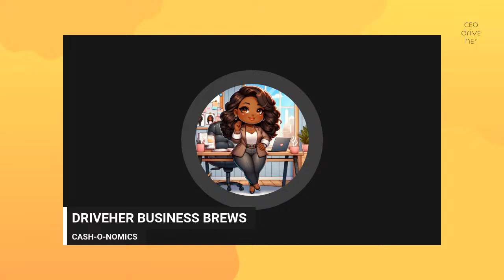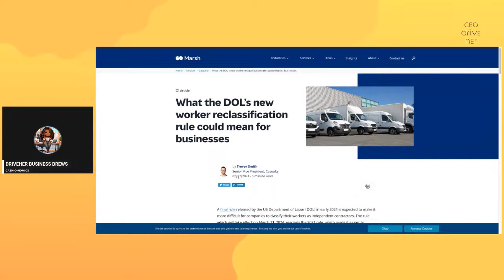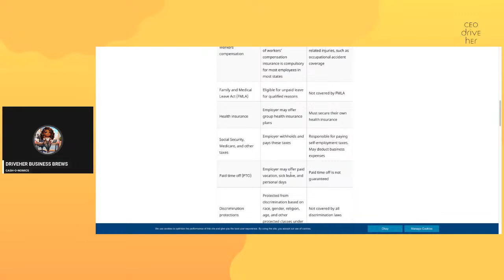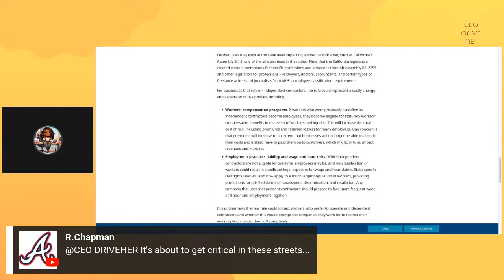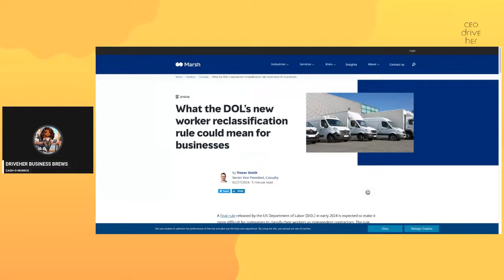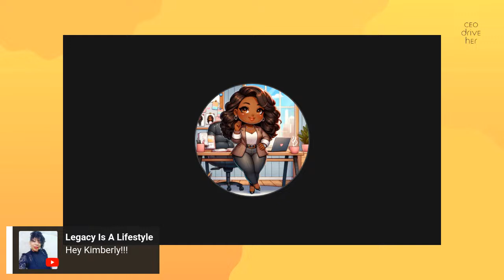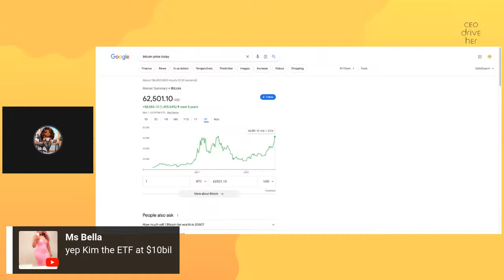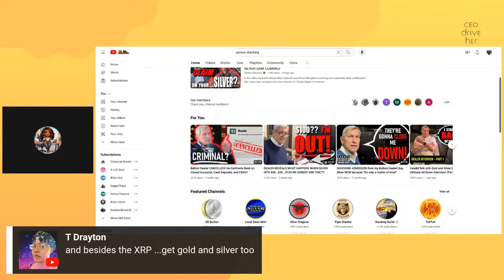ARE GIG WORKERS DONE?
Welcome to our CEO DriveHer Ltd Co Youtube channel! We are a small business agency dedicated to helping other small business owners, entrepreneurs, and home-based business owners succeed.

On our channel, you can expect to find a wealth of information, tools, ideas, courses, and training materials to help you grow and manage your business. We understand the unique challenges that come with running a home-based business, and we are here to help you navigate them.

One of the ways we stand out is by providing information on how to operate your home-based business in compliance with the law. We also incorporate economic history and current events into our content, so you can gain a deeper understanding of the market and make informed decisions for your business.

In addition to the valuable information and resources we provide, watching our Youtube channel will help you become more organized and structured in your entrepreneurial life. We will help you create a solid plan and provide the support you need to turn your business ideas into a reality.

Some of the benefits of watching our Youtube channel include the following:

Expert advice and tips on running a successful home-based business.
In-depth information on how to operate your business in compliance with the law.
Insights on current economic events and how they impact your business.
Courses and training materials to help you develop new skills.
Opportunities to connect with other entrepreneurs and small business owners.

Thank you for considering our Youtube channel. We look forward to helping you grow and succeed in your entrepreneurial journey!  Please be sure to join our email, which is filled with regular freebies, discounted tools, and resources that are sure to meet your entrepreneurial needs.